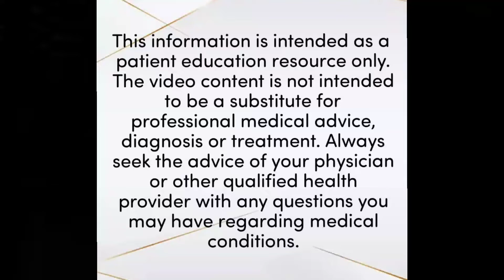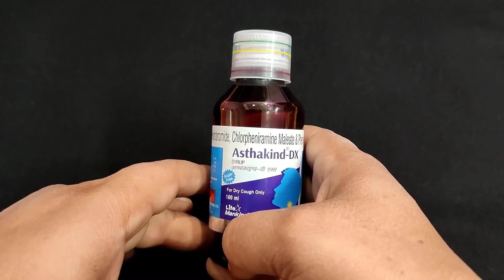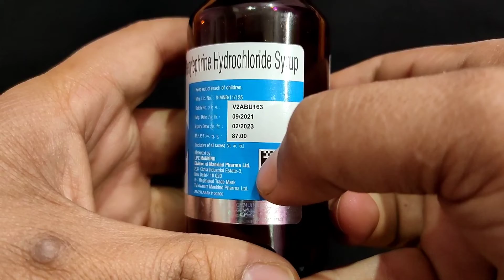Asthakind DX Syrup benefits, dosage, side effects - Best Dry cough syrup - सूखी खांसी का ईलाज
Uses of Asthakind DX Syrup?
Uses for dry cough?
Asthakind DX Syrup side effects?